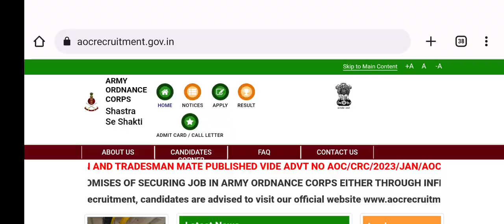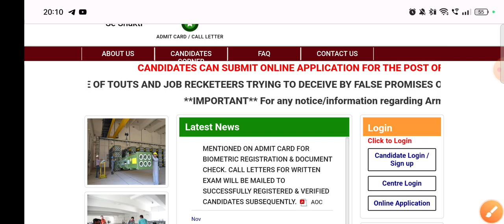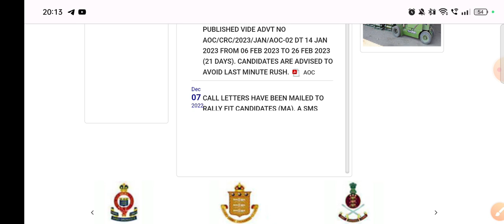AOC Fireman Tradesman Physical Date 2023😱 | AOC Fireman Tradesman Exam Date | AOC Recruitment 2023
ACO Fireman Tradesman Recruitment Detailed Notification :-

AOC recruitment 2023, AOC Recruitment 2023 AOCRecruitment, aoc recruitment notification, aoc recruitment apply online, aoc recruitment eligibility, aoc recruitment 2023, aoc recruitment age relaxation

Team
@iPaper Classes
Meerut ( UP )